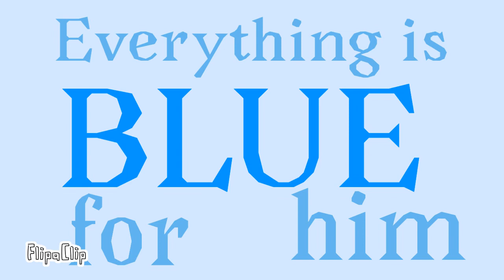I’m Blue MEME (Gift for Drake) [From inquistormaster] {ReUpLoAd}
Inquistormaster’s channel :D